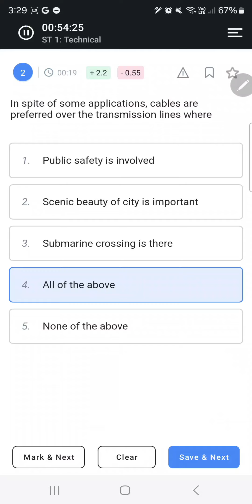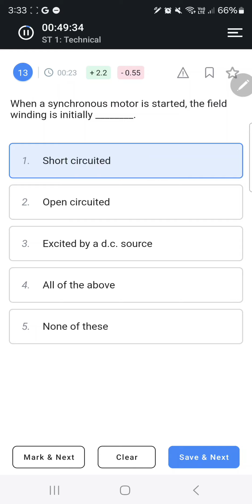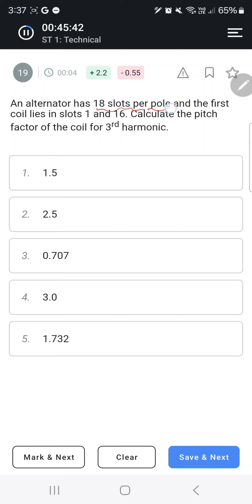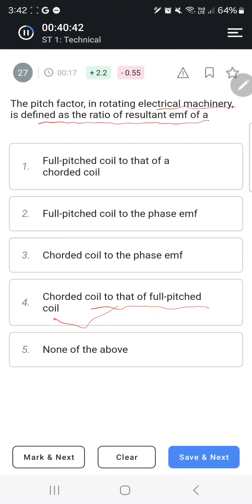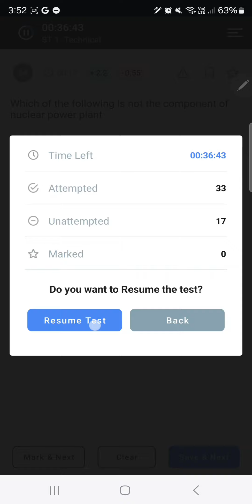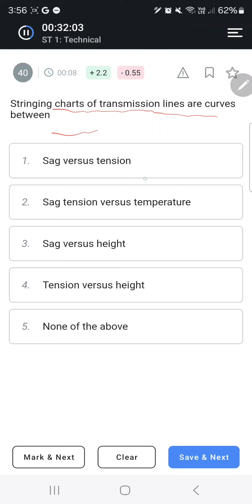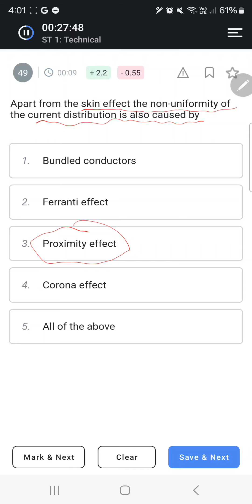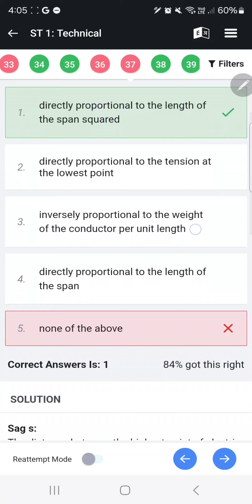🔰माझा Testbook ST1 मध्ये Score किती? 📚💡mahatransco | mahatransco exam date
🎯चला MAHATRANSCO Most Expected MCQs करूया ✅️ | 👆 हा Video शेवट पर्यंत पहा | Kunal Wadhonkar |  | जय हिंद🇮🇳 जय महाराष्ट्र🚩 |

✴️ Paid EE IMP MCQs Channel Membership

✴️ Paid Mentorship Channel Membership

❇️Guys be ready to take selection in your Next Exam❇️

❇️Don't Forget to Join❇️

✅ Program 1 : All in One Mentorship Program (Including Program 2 and 3) at ₹ 499.

✅ Program 2 : Mentorship Channel Membership at ₹ 99.

✅ Program 3 : EE IMP MCQs Channel Membership at ₹ 99.

Here are the links to my Instagram and Facebook profiles.

mahatransco exam date
mahatransco ae
mahatransco technician
vidyut sahayak
mahatransco ae syllabus
mahatransco paper pattern
mahatransco assistant engineer salary
mahatransco syllabus
mahatransco ae salary
mahatransco form filling
mahatransco recruitment
marathi